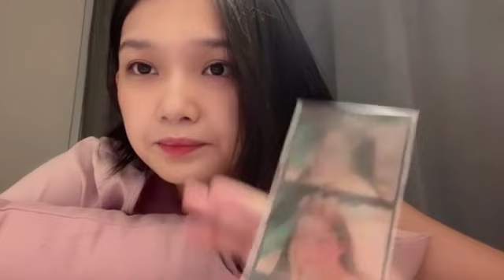Live SHOWROOM Indah JKT48, 13 Agustus 2023 20.06 WIB – PREVIEW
Replay Live SHOWROOM Indah JKT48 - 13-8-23 pukul 20.06 WIB